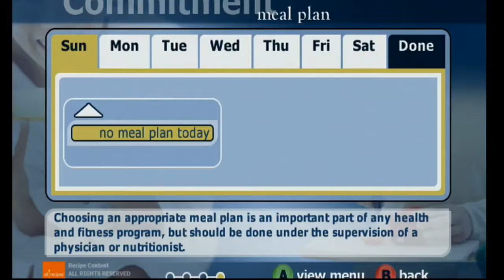10 Minute 1st Impressions : Yourself!Fitness - Part 1 - Setup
Here is part 1 to my 10 Minute 1st Impression on "Yourself!Fitness" for the Xbox.